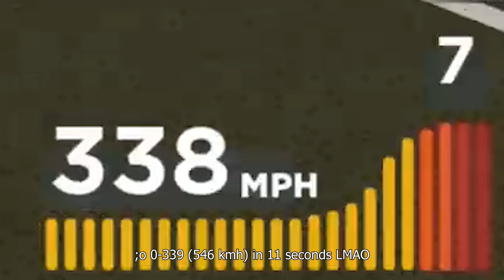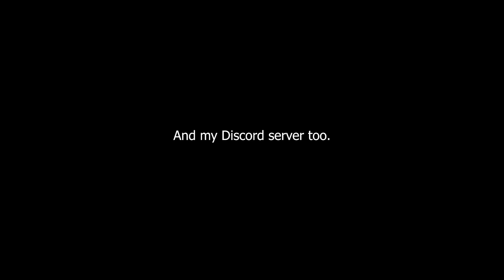Best Bugatti in DE, VS, UD, DS, CDT | ROBLOX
Thanks to Rutik, Vova, Jayden, Marsh & Damir tttttttttttttttttttttttttttttttttt

Project Adroit Valiance: a ROBLOX gaming hangout.

I don't accept friend requests, but you can always follow me ;).